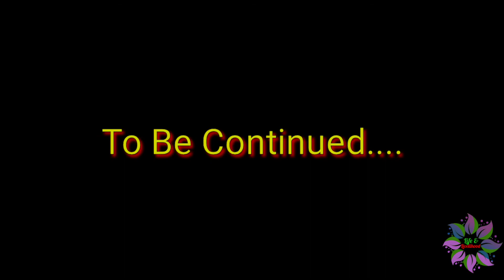ভিমরুলি সরকারি প্রাথমিক বিদ্যালয়, ভিমরুলি বাজার। বাংলাদেশের ভাসমান বাজার।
ভিমরুলি ভাসমান বাজার। নৌকাই যেখানে যোগাযোগের অন্যতম মাধ্যম। ভিমরুলি খালের উপর এই ঐতিহ্যবাহী_ভাসমান_বাজার ।